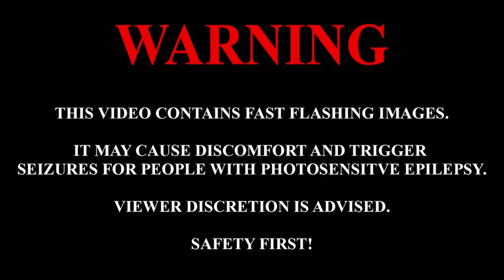HOW TO BREAK ROCKET LEAGUE IN 10 MINUTES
Check out the guys! @JonSandman @LawlerTV @Guhberry

Camera Settings:

FOV: 110
Distance: 270
Height: 90
Angle: -4
Stiffness: 1